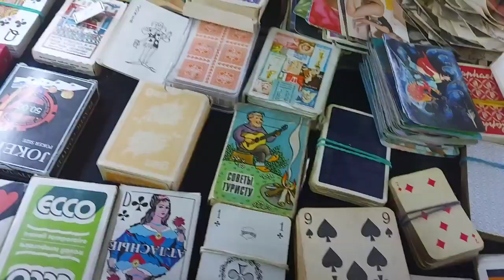Обзор антиквариата и не только в Московском магазине Ретро блоха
Заехал к моим друзьям в Магазин  Ретро Блоха в Москве на заводе  Кристал и нашел для себя полезное  а вы там бывали?